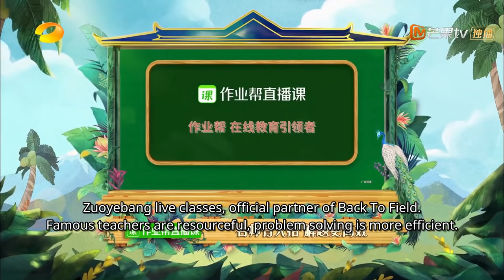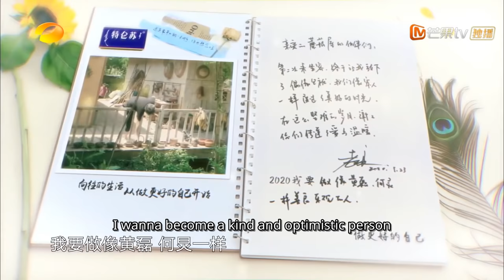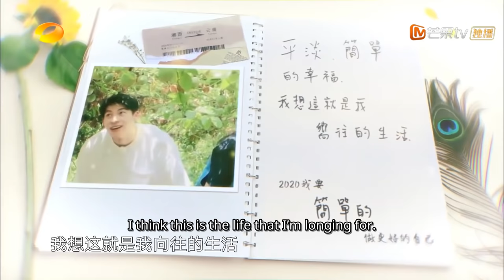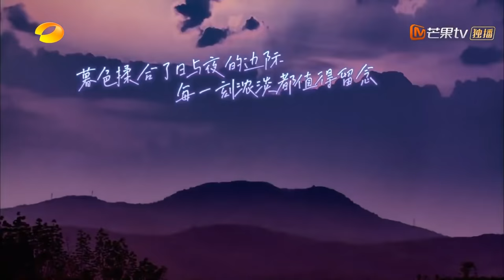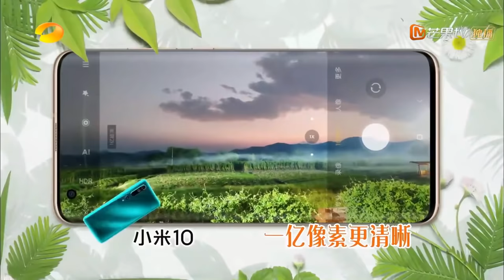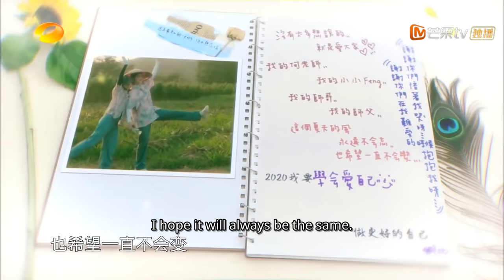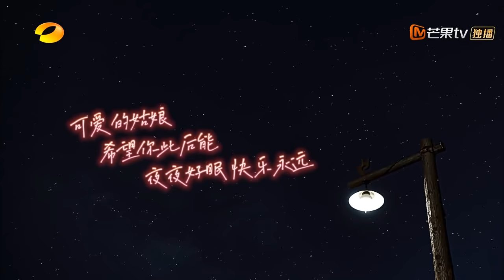“Back to Field S4”EP12: Song Dandan, Michael Chen He return to mushroom house again!丨MGTV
[Show Info]HeJiong, HuangLei, PengYuchang and WendyZhang travel to a rural part of Xiangxi in the Hunan province to live as farmers and host celebrity guests. As part of the program, guests can order a few dishes before their arrival in the show and "work" for their dishes by doing farm work and housework. At the end of the day, everyone comes together to have dinner together and have fun.